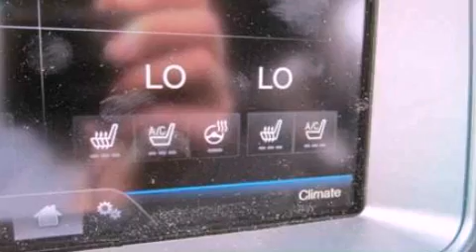2013 FORD EXPLORER Newton KS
We have been honored to serve the Newton KS area , we promise that your experience at our dealership will exceed your expectations !

 Year : 2013
 Make : FORD
 Model : EXPLORER
 Engine : 3.5L V6 24V MPFI DOHC FLEXIBLE FUEL
 Trans . : 6-SPEED AUTOMATIC
 Exterior : TUXEDO BLACK
 Miles : 2

 Stock : NF4088